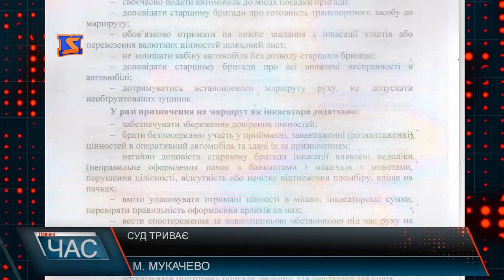У Мукачеві триває суд у справі зниклих грошей «Ощадбанку»